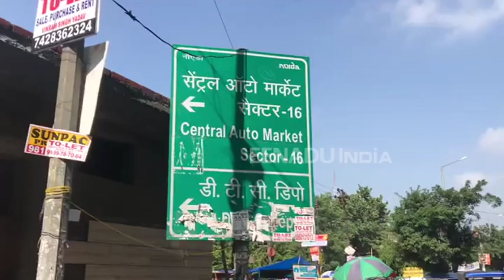खुले में कर रहे हों शौच तो हो जाएं सतर्क